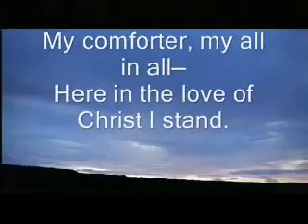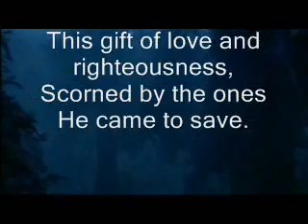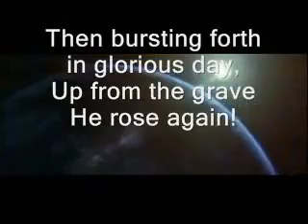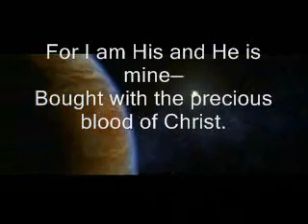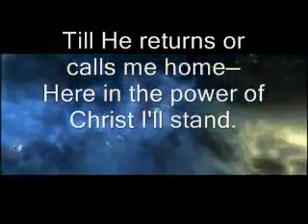In Christ Alone song with lyrics for worship Z